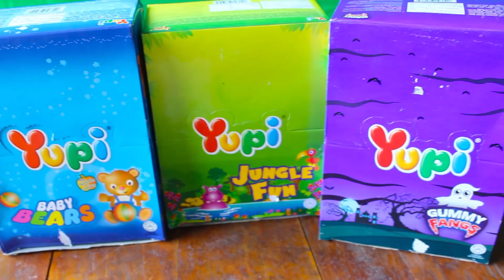Dila Makan Yupi Fangs,Baby Bear, Jungle Fun - Yupi Gum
PT Yupi Indo Jelly Gum, atau lebih dikenal dengan Yupi, adalah sebuah perusahaan manufaktur permen di Indonesia. Yupi memiliki pasar yang luas di seluruh dunia. Setelah bergabung dengan Trolli, salah satu produsen permen karet terbesar di Eropa, Yupi menjadi pemimpin pasar konfeksioneri di Indonesia dan Asia Tenggara sejak 1996